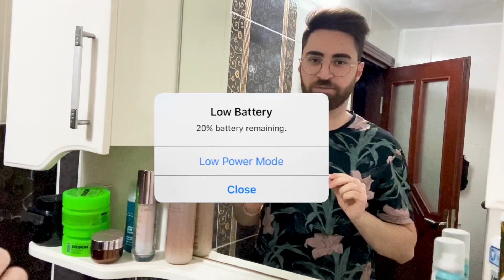ACİL DURUMLARDA SAÇ ŞEKİLLENDİRME | Pratik Yöntemler,Şekil Almayan Saçlara Son !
Saç şekillendirme hakkkında pratik yöntemlerimden bahsetmek istedim bu videoda.Video da memnun kaldığım ürünler üzerinde durdum.Umarım hoşuna gitmiş ve faydalı olmuştur.

Merhaba ben Mücahit Serhat ,hangisi hoşunuza giderse, ikisine de bakıyorum.
Burada günlük yaşantımı,gezdiğim yerleri ve eğlenceli bulduğum videolar çekerek sizlerle paylaşıyorum.Umarım çektiğim videolar hoşunuza gidiyordur.Eksik veya hatalı bulduğunuz şeyleri yorum olarak bırakmayı unutmayın.Bir sonraki videoda görüşmek üzere :)